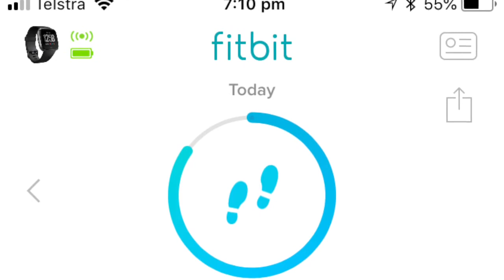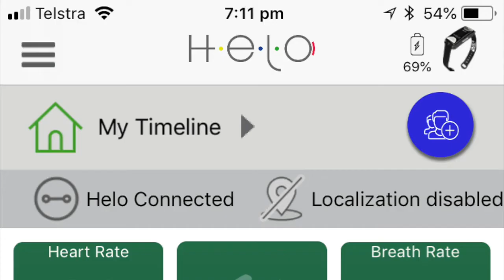Update: Fitbit Versa